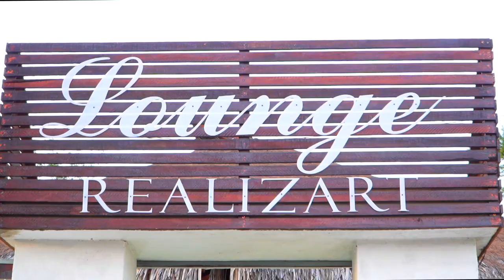15 anos Bianca Tema Enrolados - Music Tape Machines feat Vicki Vox Sweat On Me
Music Tape Machines feat Vicki Vox Sweat On Me